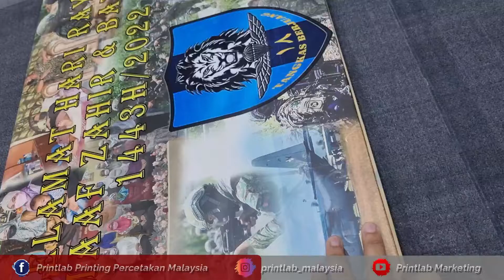OVERSIZED RAYA CARD - KAD RAYA SAIZ BESAR - CUSTOM KAD RAYA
Design & Print Eid Geeting Card | Kad Raya

Create your kad raya now!!! We offer readymade kad raya with variety of designs and sizes. You can also hire our designer to design you your kad raya. Brighten this Eid occasion with attractive kad raya.